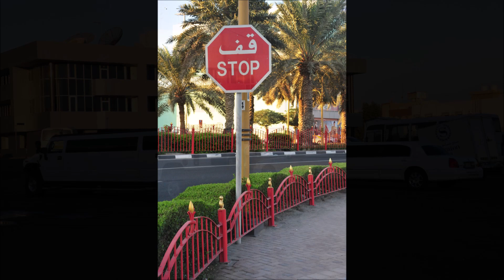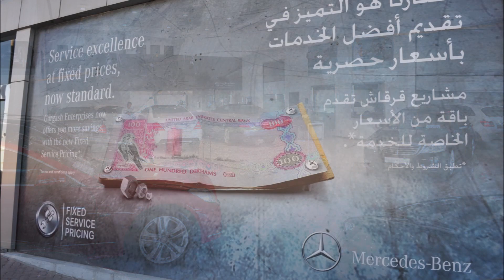Dubai, November 22, 2011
Aş Şafā, Dubai, United Arab Emirates